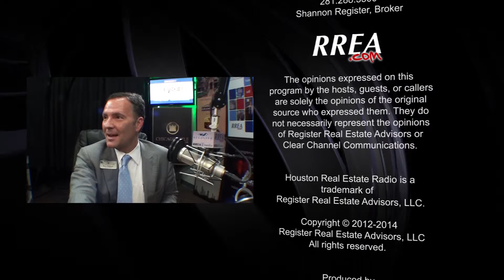Senior Living in Gleannloch Farms - Houston Real Estate Radio 2/2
Shannon Register, Broker/Owner of Register Real Estate Advisors and Host of "Houston Real Estate Radio," talks with Ken Halbert, Director of Sales at The Village at Gleannloch Farms Senior Living Facility.  Ken highlights the maintenance free living and the four levels for living they provide for the aging.  At Northwest Houston's master planned community Gleannloch Farms senior residents pay a monthly fee and all they have to do is enjoy life.

This is the second part of a two part interview.

This segment aired on "Houston Real Estate Radio" on NewsRadio 740 KTRH on Sunday, May 11, 2014 at 11AM on their Mother's Day Special.

This segment also aired on Voice America at 11AM (Central) on Tuesday, May 13, 2014.

We are excited to announce that Houston Real Estate Radio is available via iTunes

The program is available on the iHeartRadio mobile app or can be streamed live

Houston Real Estate Radio is a proud recipient of a 2013 Platinum Award for best TV / News / Talk Show from the AVA Digital Media Awards.